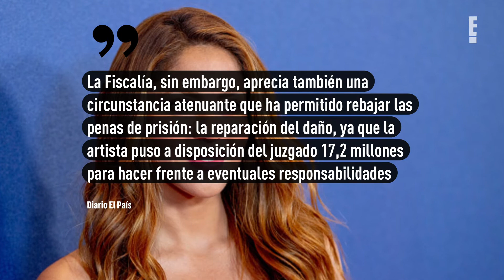Fiscalía pide más de 8 años de cárcel para Shakira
Hay más drama en el pleito legal de Shakira.
La cantante, de 45 años, rechazó la oferta de los fiscales de resolver su caso de fraude fiscal y ahora está más cerca de ir a juicio, según informó Reuters el 27 de julio.
Un representante de Shakira le dijo a E! News que la estrella "siempre ha cooperado y acatado la ley, demostrando una conducta impecable como individuo y como contribuyente".